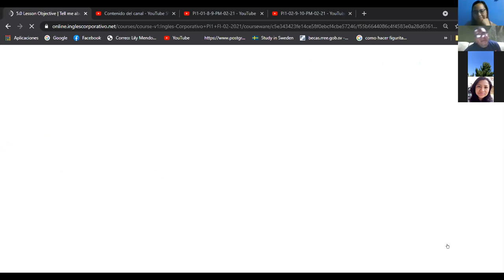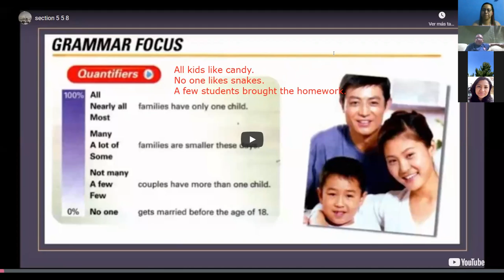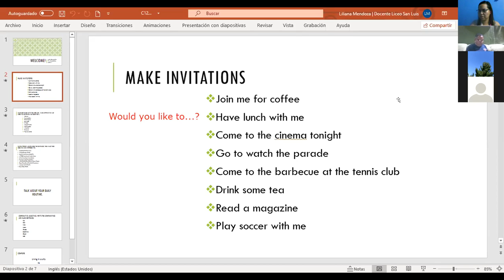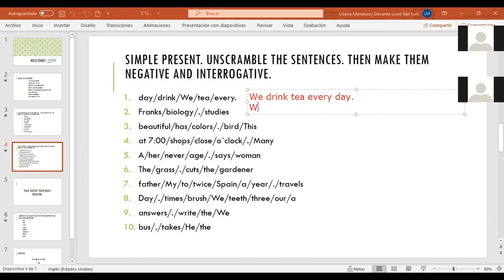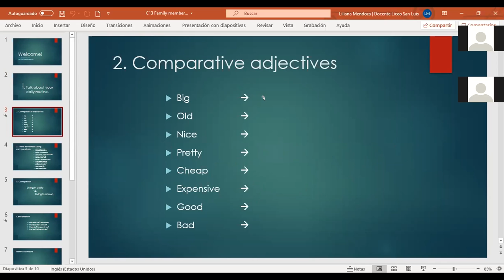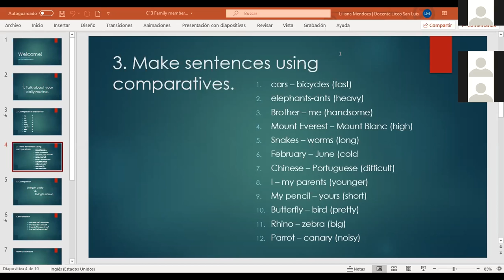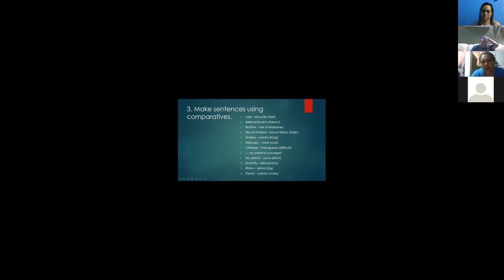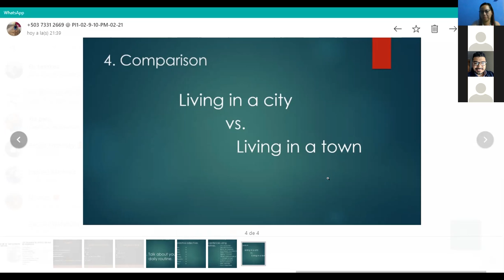Ingles Corporativo- Review and practice. Day 13